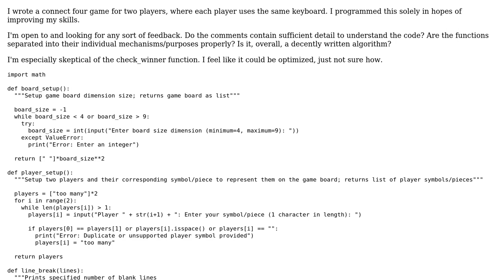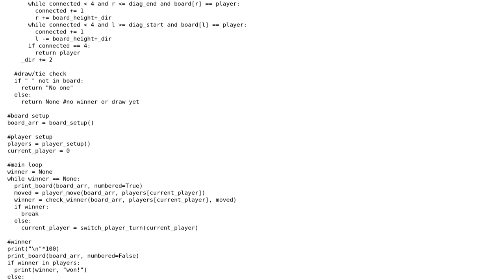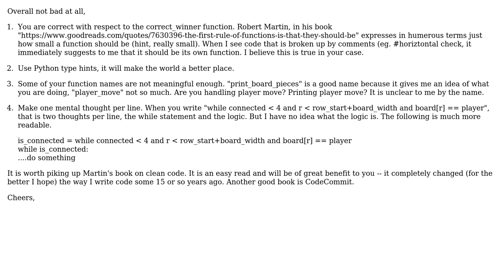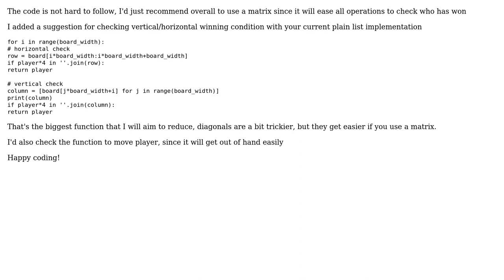Code Review: Connect Four Shared Keyboard Game (2 Solutions!!)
Code Review: Connect Four Shared Keyboard Game

With thanks & praise to God, and with thanks to the many people who have made this project possible! | Content (except music & images) licensed under CC BY-SA | Music | Images & others | With thanks to user SteveJ user mastmartelli user A. Romeu and the Stack Exchange Network Trademarks are property of their respective owners. You are responsible for your own actions.